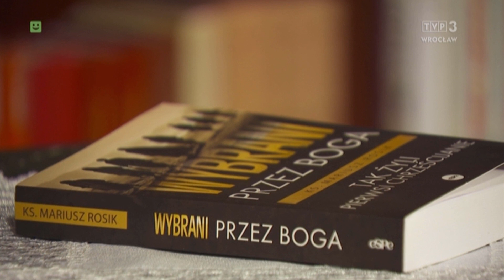Czy Dzieje Apostolskie się dzieją?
Wywiad z red. Pawłem Trawką dla programu "Drogi wiary" o książce "Wybrani przez Boga. Tak żyli pierwsi chrześcijanie". Dzieje Apostolskie opowiadają o pierwszych trzech dekadach istnienia Kościoła. Historia tu przedstawiona rozpoczyna się od dnia wstąpienia do nieba Jezusa, a kończy na pobycie Pawła w Rzymie. Chodzi więc mniej więcej o lata 30-67. Autor opowiada, w jaki sposób urzeczywistniają się słowa Jezusa, który, odchodząc z tego świata, mówił: „gdy Duch Święty zstąpi na was, otrzymacie Jego moc i będziecie moimi świadkami w Jerozolimie i w całej Judei, i w Samarii, i aż po krańce ziemi” (Dz 1,8).

Autor Dziejów chciał formować, a nie tylko informować swoich czytelników. Zbudowane przez niego paradygmaty postaci można podzielić na pozytywne i negatywne. Pozytywne uwypuklają znamienite czyny, świadectwa, cechy charakteru, cnoty, osiągnięcia wybitnych indywidualności pierwotnego Kościoła i mają znaczenie ponadczasowe. Paradygmaty negatywne zaś mają ostrzegać chrześcijan przed postępowaniem sprzecznym z wyznawaną wiarą. Można także mówić o paradygmatach wspólnoty, które ukazują Kościół jako składający się z Żydów i pogan nowy Lud Boży, będący jedynym reprezentantem i kontynuatorem Izraela.